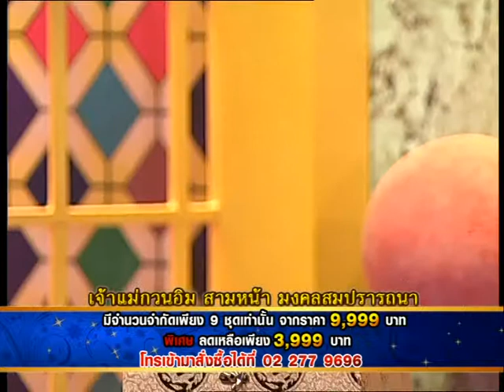รายการเปิดดวง 12 ราศี | 01/04/58 | EP 2/4